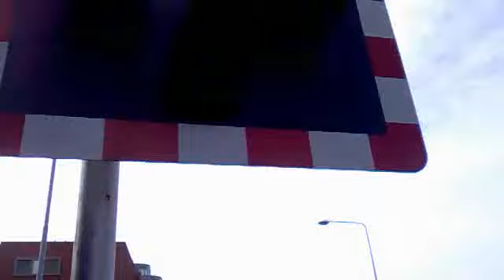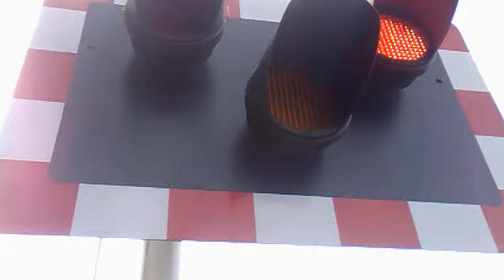Brayford Wharf East Level Crossing (14/09/2013)